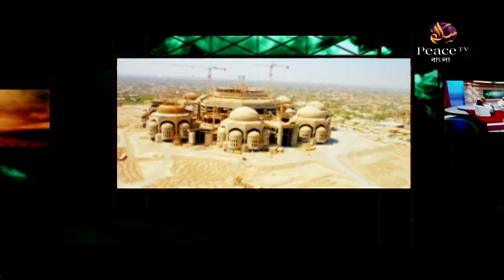৫৪. কুরআন ও আধুনিক বিজ্ঞান। শাইখ আহমাদুল্লাহ ত্রিশালী। পিস টিভি বাংলা